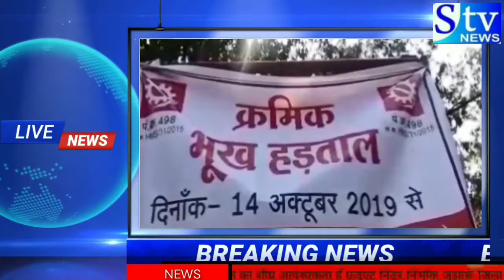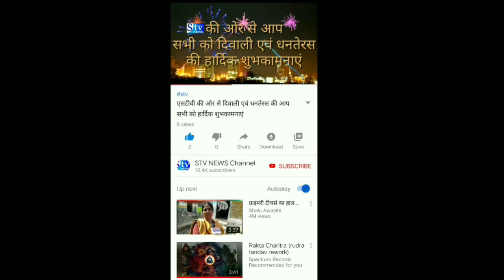केएसके महानदी वर्धा पावर प्लांट के विरोध में आंदोलन कर रहे 67 मजदूर गिरफ्तार।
केएसके महानदी वर्धा पावर प्लांट के विरोध में आंदोलन कर रहे 67 मजदूर गिरफ्तार, जेल के अंदर भी जारी है गिरफ्तार मजदूरो की भूख हड़ताल, आंदोलनरत मजदूरों की गिरफ्तारी के विरोध में जिला जेल के सामने मजदूर और परिजनो ने किया प्रदर्शन, परिजनों ने जेल के सामने भूख हड़ताल पर बैठने और उग्र आंदोलन की दी चेतावनी।

रायपुर । छत्तीसगढ़ के अकलतरा विधानसभा में स्थापित केएसके महानदी वर्धा प्लान्ट के मजदूर और प्लान्ट प्रबंधन के बीच पिछले एक माह से चल रहा विवाद थमने का नाम ही नहीं ले रहा है, दिनों दिन यह विवाद और गहराता जा रहा है, वेतन बढ़ोतरी को लेकर प्लांट के मजदूर के बढ़ते आक्रोश को देखते हुए, 17 सितंबर को प्लान्ट प्रबंधन ने, प्लान्ट को लॉक आउट कर दिया था, प्लान्ट लॉक  आउट होने से प्लांट में काम करने वाले लगभग 5000 मजदूरों के सामने रोजी-रोटी का संकट आ खड़ा हुआ था, जिसे देखते हुए जिला प्रशासन ने दखल किया था, और जिला प्रशासन के दखल के बाद प्लान्ट बंधन, मजदूर संघ और जिला प्रशासन के बीच श्रम कार्यालय में त्रिपक्षीय वार्ता हुई थी, और सहमति बनी थी कि, प्लान्ट प्रबंधन प्लान्ट जल्द चालू करेगा और सभी मजदूरों को काम पर लिया जाएगा, प्लान्ट प्रबंधन ने प्लान्ट चालू तो किया,लेकिन प्लान्ट प्रबंधन ने नई साजिश रचते हुए, लॉक आउट का विरोध करने वाले 35 मजदूरों व मजदूर यूनियन के नेताओं को प्लान्ट के अंदर प्रवेश पर रोक लगा दिया है, जिस पर मजदूर फिर से लामबंद हो गए और पुनः प्लान्ट के खिलाफ धरना प्रदर्शन करते हुए 14 अक्टूबर से क्रमिक भूख हड़ताल चालू कर दिया है,भूख हड़ताल से भी बात नही बनी तो मजदूर पिछले दो दिनों से आमरण अनसन पर बैठे थे, आधी रात को पुलिस और जिला प्रशासन ने मजदूरों के पंडाल उखड़वाकर अनशन ख़त्म करने का दबाव बनाया, बात नहीं बनने पर 67 मजदूरों को जांजगीर जेल में डाल दिया है, जेल जाने के बाद जेल के अन्दर ही मजदूरों ने भूख हड़ताल चालू कर दिया है, तो वहीं जेल के बाहर मजदूरों के परिजन और बाकि मजदूर साथी जेल के सामने ही बैठ कर धरना कर रहे हैं, और चेतावनी दे रहे हैं, की अगर जल्द ही उनकी मांगों को पूरा करते हुए गिरफ्तार मजदूरों को रिहा नहीं किया गया तो, जेल के सामने ही भूख हड़ताल किया जाएगा।